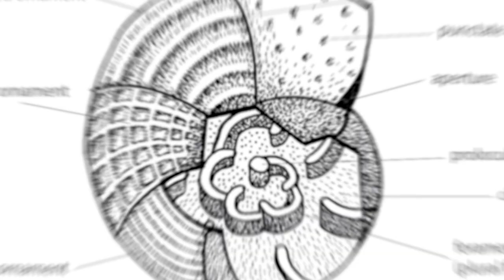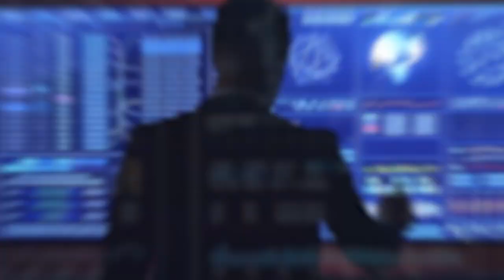Scientists Finally Found out The First Minutes The Dinosaurs Died!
A huge comet fall unto Earth during the last days of the Mesozoic era. Its diameter ranged from 11-80 Kilometers and its radius from 7-50 Miles. From the analysis of its size, we can all conclude that it was something big. And it had the potential of causing great destruction. The comet struck Earth and left behind a huge crater. The crater had a depth of 12 Kilometers and a diameter of 50 kilometres. This was the first time in history when Earth was in a collision with an Asteroid. The collision gave rise to Tsunami!

The Tsunamis were 300 M high. The impact destroyed water in oceans. The destruction of water in oceans resulted to the experience of huge water waves in the oceans. This process lasted for a whole 10 hours. However, if the rate at which the Asteroid struck was huge that this, it could have been something worse. The Tsunamis could have been taller than this. The explosion that came from the Asteroid was 100 Million powerful more than anything else on Earth. Forests were destroyed within a blink of an eye.